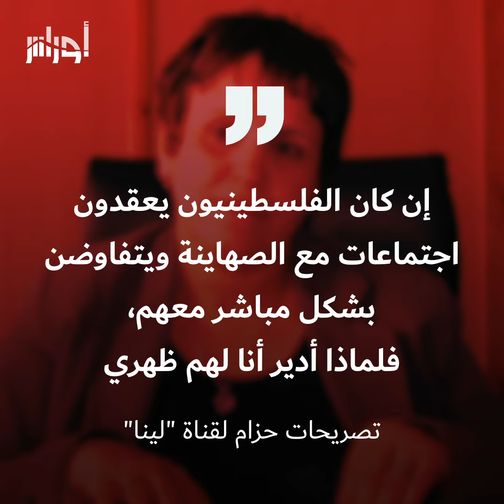حدة حزام تثير الجدل برفضها لانسحاب الرياضيين الجزائريين من مواجهة خصومهم الصهـ.ـ ـاينة